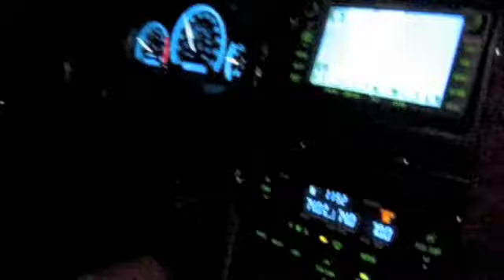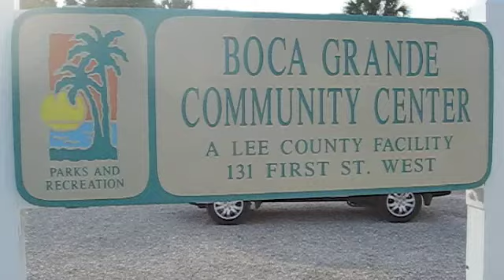Spectre Sportsmen (A Ghost Hunting Parody)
There are ghost hunters, and then there are GHOST HUNTERS. The Spectre Sportsmen are the best of the best. Equipped with their cunning supernatural senses and their ruthless hunting strategies, this dynamic duo head to Florida to track and catch a glimpse of one very sneaky spectre.